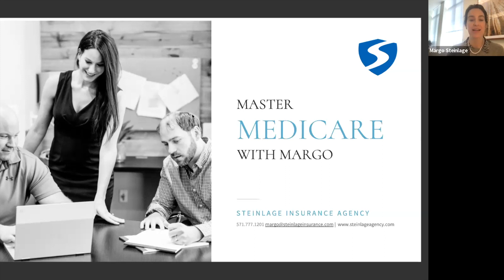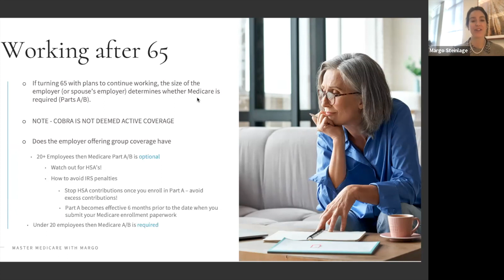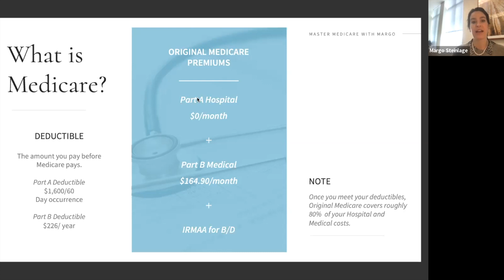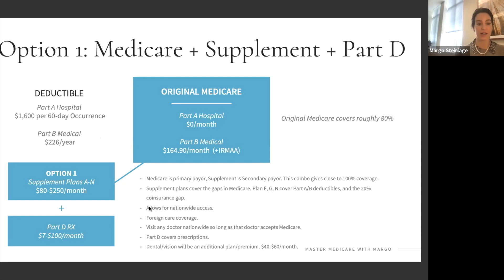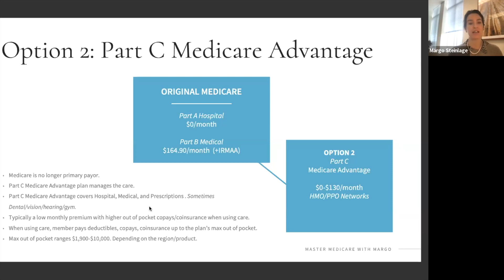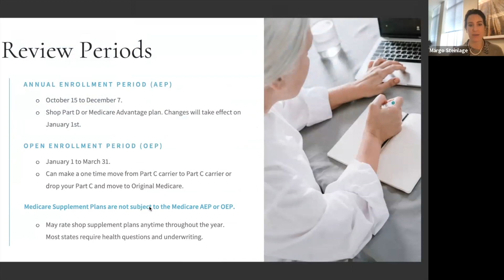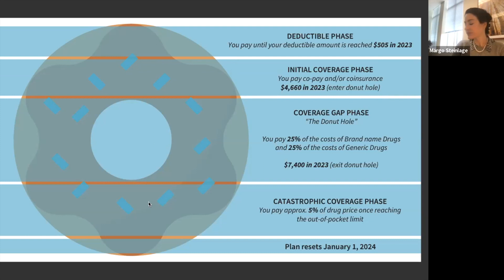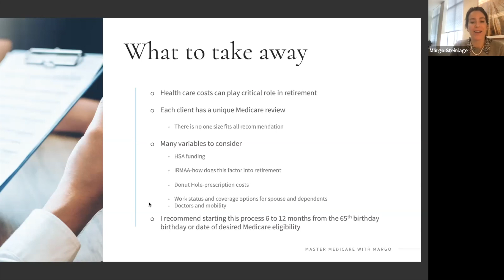Master Medicare with Margo| Margo Steinlage | Dyscovery Education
“Dyscover” everything you need to know to master medicare! Many within our community qualify for Medicare due to age or disability status. Even if Medicare does not apply to you now, it might apply to your parents or grandparents.

Tune in to this event showcasing the following:
*Who is eligible for Medicare (4:26)
*Working after 65? (5:55)
*Using HSAs (9:36)
*What is Medicare (10:20)
*How to fill the gaps in Medicare (13:47)
*Review Periods (27:07)
*Income Related Monthly Adjustment Amount (IRMAA) changes (29:05)
*Implementation of the Inflation Reduction Act of 2023 and what it means for Medicare (31:01)
*Understanding the Donut Hole (32:30)
*And more!

With 14 years of health insurance industry experience, complemented with a law degree, Margo Steinlage has become a nationally recognized Medicare Expert. In addition to serving thousands of direct clients, Margo is a trusted resource for hundreds of financial advisors, CPAs, and estate planners on integrating medicare planning into retirement and estate planning. She is a returning speaker for many associations with the mission of providing members with understanding and strategy of Medicare to best serve their current and future needs.

For more information about Steinlage Insurance Agency or to connect with Margo and her team,